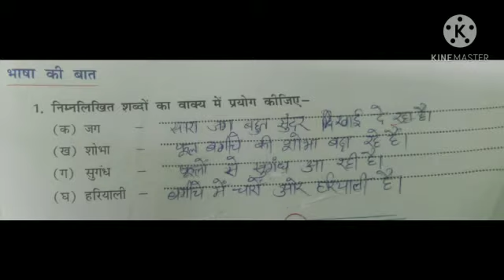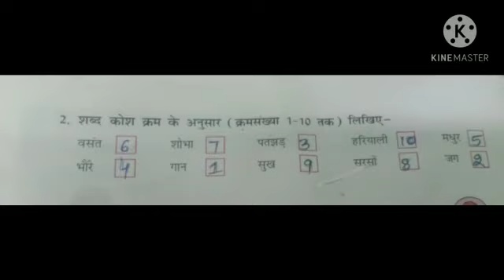Class 6th, Subject Hindi Gyan Sagar, Chapter 20, Part 3